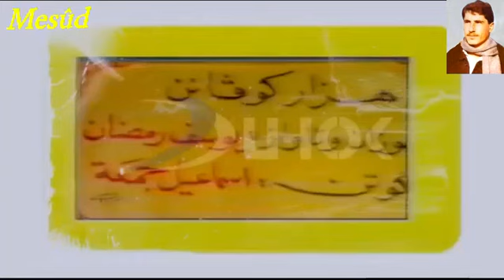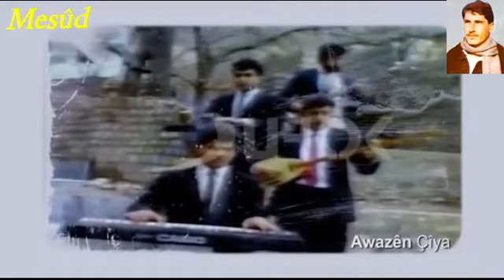Smayîl cumea : Hezar kovan